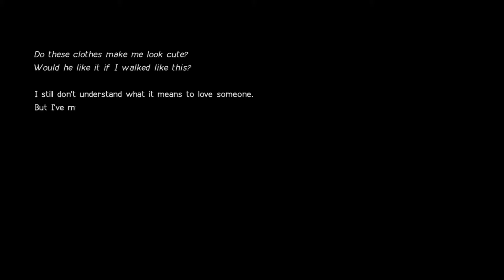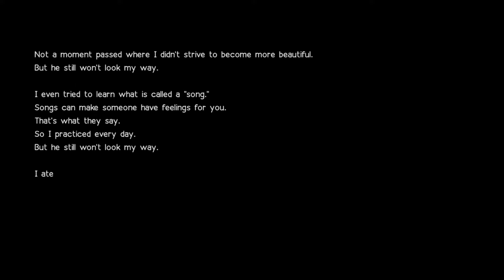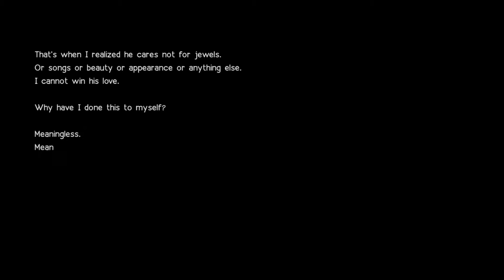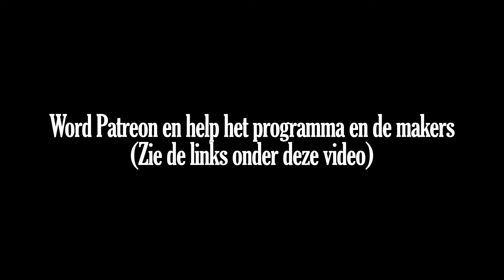Video-essay: NieR Automata & Peter Boghossian (alf. 143)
In het progressieve denken zijn we nog niet radicaal genoeg. Dit inzicht slaat bij mij in als de bliksem wanneer ik op een zonnige zondagochtend alleen thuis ben en bij een scène ben aangekomen in NieR Automata die me diep raakt en doet denken aan een discussie, die ik eerder die ochtend zag, geleid door Peter Boghossian, tussen een bezorgde vader, een bioloog / wetenschapper en een student over het bestaan van twee of meerdere seksen

Steun Open Geesten / Zomergeesten / Boze Geesten Podcast 👉

Bronnen:

- Taro, Yoko. Nier: Automata (2017)